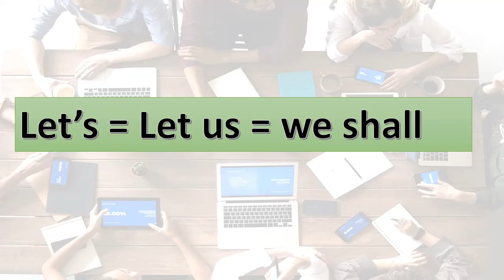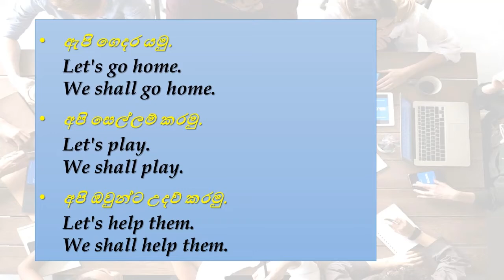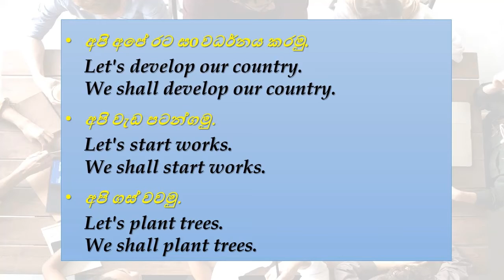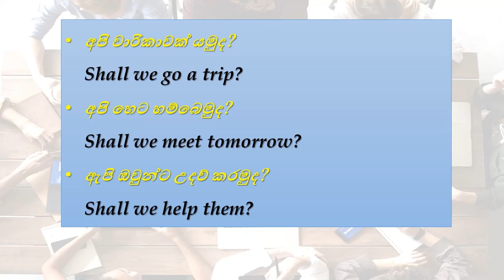English with sentence patterns in Sinhala | Let's/Let us/We shall | Spoken English Sinhala - 8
English with sentence patterns in Sinhala | Let's/Let us/We shall/shall we | Spoken English Sinhala - 8
English with sentence patterns | Practical English patterns in Sinhala | Spoken English Sinhala
pattern -
let's/let us/we shall/shall we

The best way to learn Spoken English for beginners. You can be a good English speaker within one year. Practice these Patten and improve your skill very well.